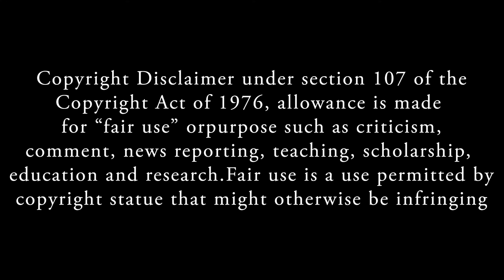Bigg Boss Raju Ultimate 🤣🤣 Comedy Speech | Rajubhai |Biggboss5Tamil Biggboss5 | Biggboss Tv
Raju Jeyamohan, who is known to us as a TV Actor, Screen Writer by His Profession, also very popular being one of the Contestant’s of Bigg Boss Tamil House, Season 5. He was born on Tuesday, July 02, 1991 (Birthday) and Raju Jeyamohan’s current age is 30 years, 11 month, 7 days (Real Time Age). Bigg Boss 5, Which was hosted by Kamalhassan and streamed by Vijay TV (Disney+Hotstar). He Completed School Studies at Chennai, Tamil Nadu, India and Arts Degree  with PSG College of Arts & Science, Coimbatore (B.Sc Visual Communication).

He was born in Thirunelveli and Brought up at Chennai. By 2017, after several Struggles, with the Natpuna Ennanu Theryuma Tamil Movie he got Into Spotlight, before to that he got good fanbase by his Serials like Raja Raani, Saravanana Meenakshi and Naam Irruvar Nammaku Irruvar.

Bigg Boss Season 5 Tamil | Bigg Boss 5 Tamil | Kamal Hassan | Vijay Tv | Bigg Boss | Vj Priyanka | Priyanka Deshpande | raju bigg boss

NOTE:
ALL THE IMAGES/PICTURES SHOWN IN THE VIDEO BELONGS TO THE RESPECTED OWNERS AND NOT ME.. I AM NOT THE OWNER OF ANY PICTURE SHOWED IN THE VIDEO.